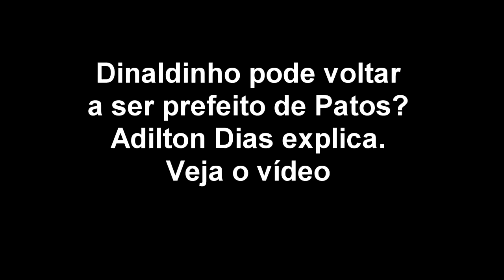DINALDINHO PODE VOLTAR A SER PREFEIRO DE PATOS?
Com a posse de Bonifácio Rocha como Prefeito de Patos, e o afastamento de Dinaldinho pela Justiça, os partidários do gestor afastado estão se perguntando: Ele ainda pode voltar a ocupar o referido cargo?